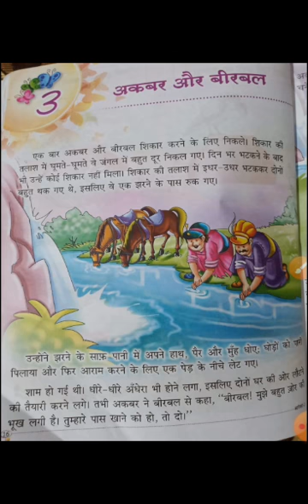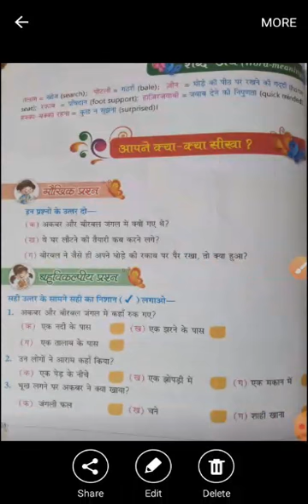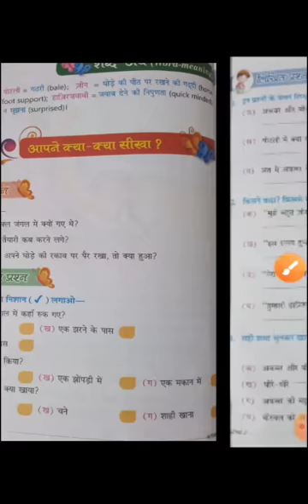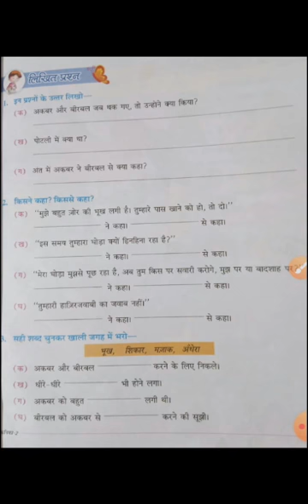CLASS 2, HINDI BY MS. NIDA MASOOD, 08-07-2020